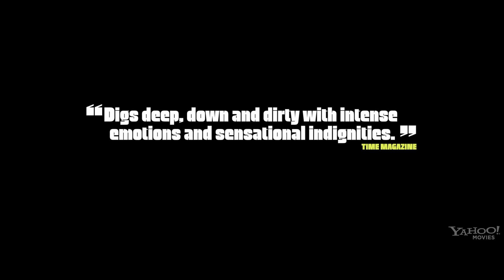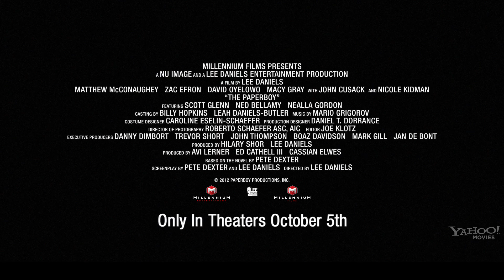♥ ZAC EFRON ♥ - The Paperboy Official Trailer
The Paperboy Trailer Premiere with Nicole Kidman & Zac Efron